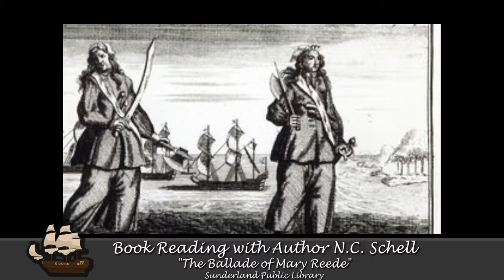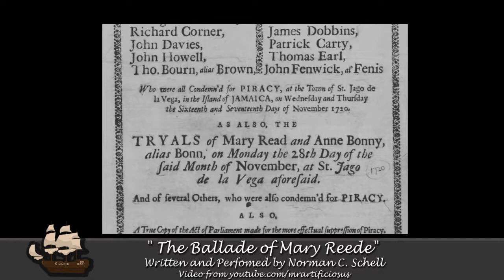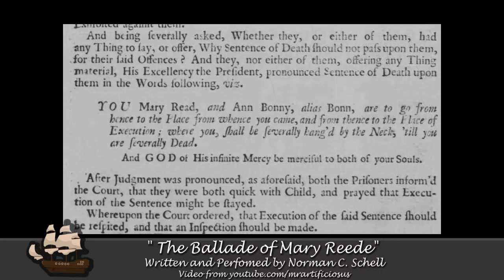Sunderland Public Library Reading and Q & A with Author N.C. Schell - September 19, 2017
Reading and Q & A with N.C. Schell, author of The Ballade of Mary Reede. Recorded on International "Talk Like A Pirate" Day, September 19, 2017.